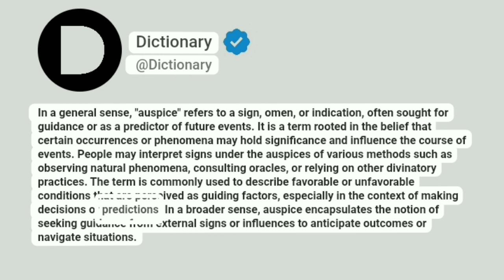Auspice Meaning In English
In a general sense, "auspice" refers to a sign, omen, or indication, often sought for guidance or as a predictor of future events. It is a term rooted in the belief that certain occurrences or phenomena may hold significance and influence the course of events. People may interpret signs under the auspices of various methods such as observing natural phenomena, consulting oracles, or relying on other divinatory practices. The term is commonly used to describe favorable or unfavorable conditions that are perceived as guiding factors, especially in the context of making decisions or predictions. In a broader sense, auspice encapsulates the notion of seeking guidance from external signs or influences to anticipate outcomes or navigate situations.